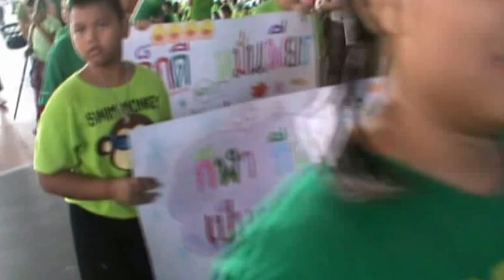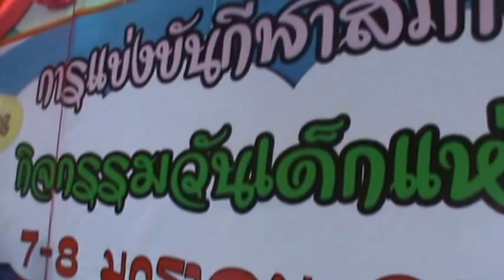กีฬาสีท่าข้าม59 ตอนเดินพาเหรด 2